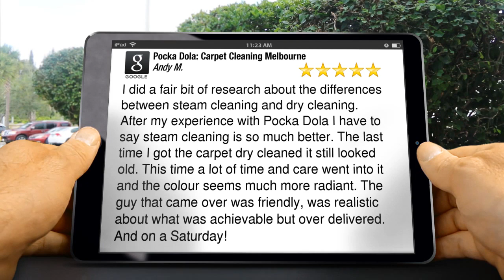Pocka Dola: Carpet Cleaning Melbourne Clayton Great Five Star Review by Andy M.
5 Star Review

I did a fair bit of research about the differences between steam cleaning and dry cleaning.  After my experience with Pocka Dola I have to say steam cleaning is so much better.  The last time I got the carpet dry cleaned it still looked old.  This time a lot of time and care went into it and the colour seems much more radiant.  The guy that came over was friendly, was realistic about what was achievable but over delivered.  And on a Saturday!

6/677 Park St
Brunswick VIC
3056